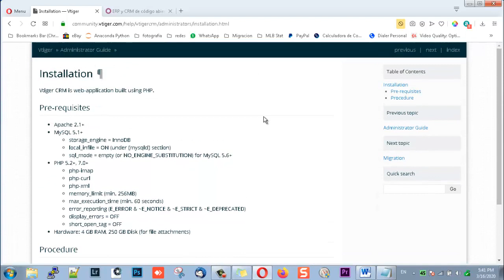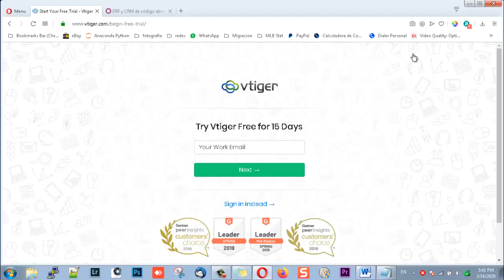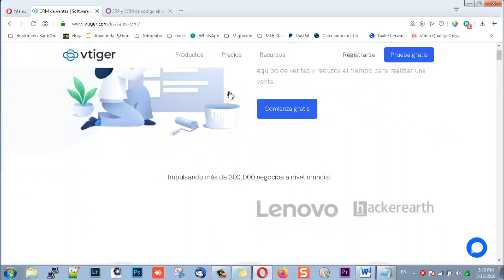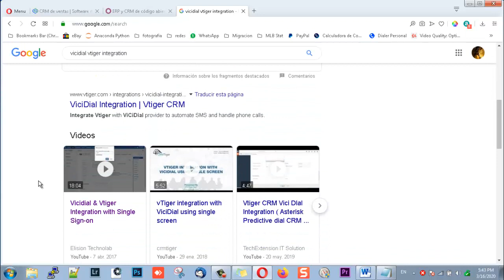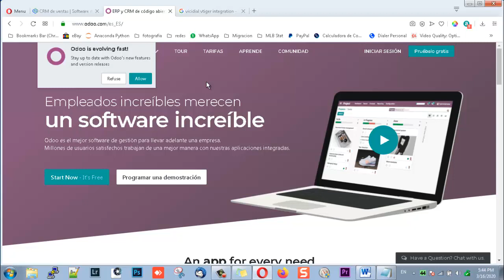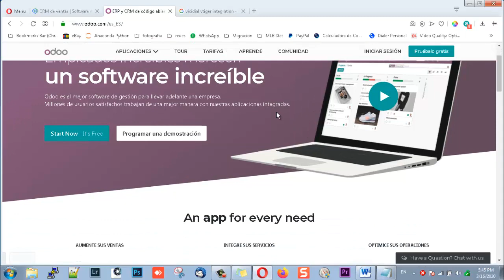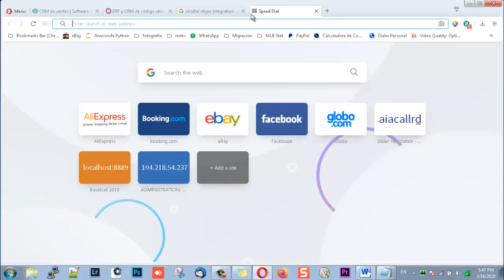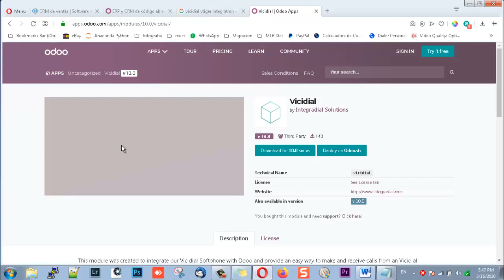LOS DOS MEJORES CRM GRATIS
ESTE VIDEO APRENDERÁS CUALES SON LOS DOS MEJORES CRM GRATIS QUE EXISTEN ACTUALMENTE, DONDE PUEDES GESTIONAR EL PROCESO COMPLETO CON TUS CLIENTES, DESDE LA VENTA, EL MERCADEO, LOS SOPORTES Y MÁS, INCLUSO PUEDES AUTOMATIZAR ESTOS PROCESO.

EN ESTE VIDEO CONOCERÁS A VTIGER Y ODOO, DONDE PUEDES DESCARGARLO, CUALES SON LOS PRECIOS, COMO PUEDES USAR, HE INTEGRARLOS A VICIDIAL Y MÁS.